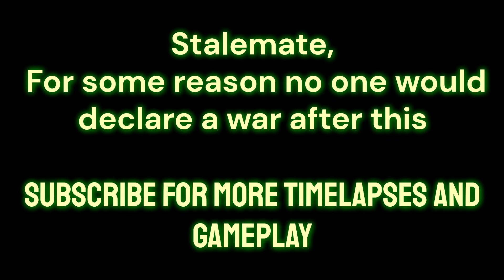Chaos!! Every Faction Possible!! - Hoi 4 Timelapses (Götterdämmerung)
I'm surprised Japan didn't attack the Soviets at the end, and that the Soviets didn't attack the Italians